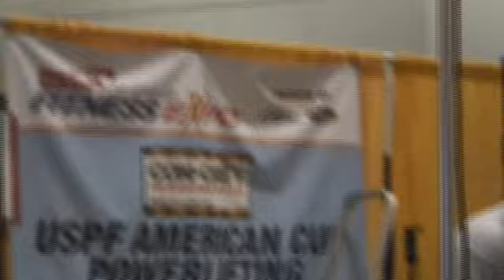Team Super Training: Mark Bell @ USPF American Cup 09